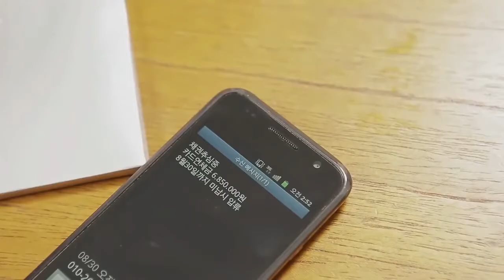MV HD 1152p Gavy NJ 가비엔제이 Lady Killer 레이디킬러